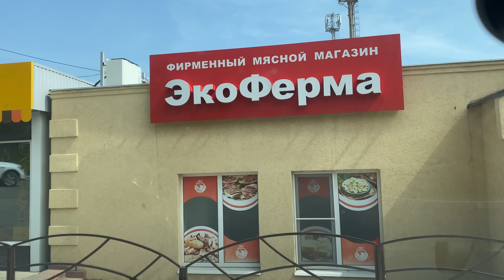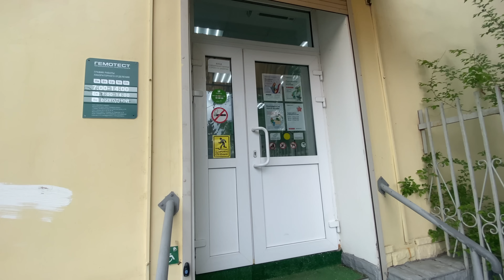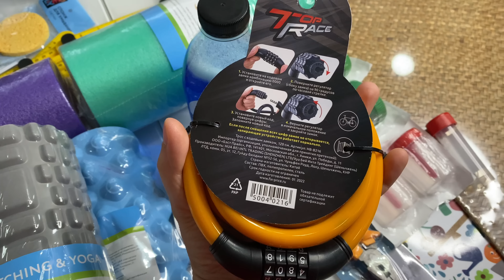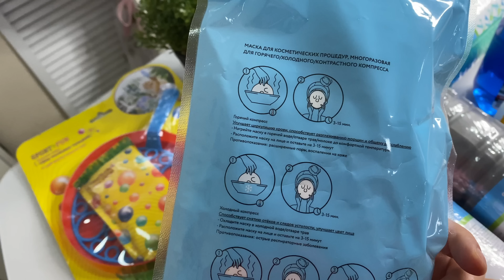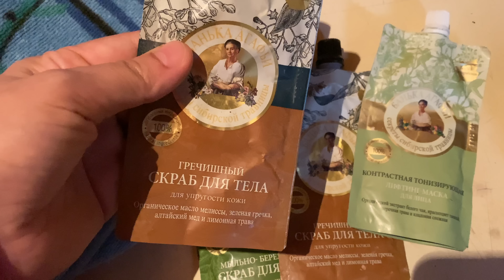VLOG: Настоящая ЗОЖница😁/ Готовимся к АНАЛИЗАМ👶🏼/ Мама Вика❤️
Дорогие друзья!
Мира и Добра Всем! 🌿